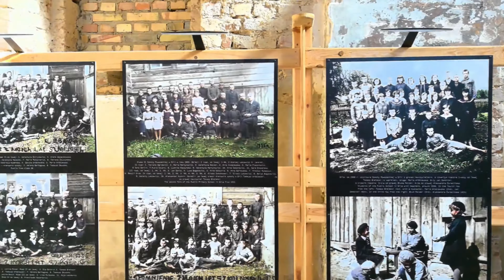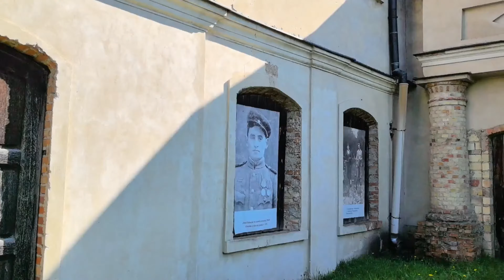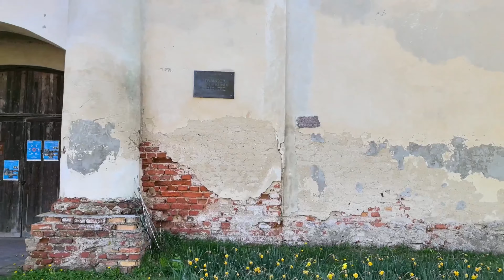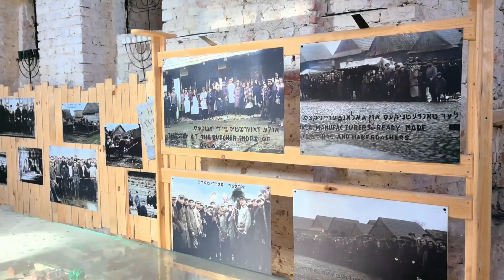Synagoga w Orli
Orla jest piękna, warto ją odwiedzić i poznać okolice i zabytki. Dziś około 80% mieszkańców deklaruje narodowość białoruską lub ukraińską. Od 11 stycznia 2011 r.  obowiązuje w tej gminie  białoruskie nazewnictwo dla wybranych miejscowości.
Zapraszam Was do wyjątkowego miejsca: Synagoga w Orli - Subiektywnie
Przewodnikiem jest pan Marek Chmielewski.
Podróże napędza eastrent.pl - wypożycz auto w Białymstoku
Materiał z drona Bielsk Podlaski z lotu ptaka
Film powstał w ramach Konkursu organizowanego przez Polska Organizacja Turystyczna, na pokładzie z Podlaska Regionalna Organizacja Turystyczna